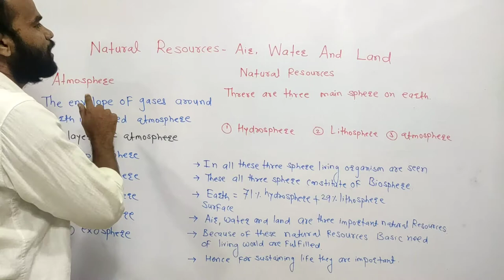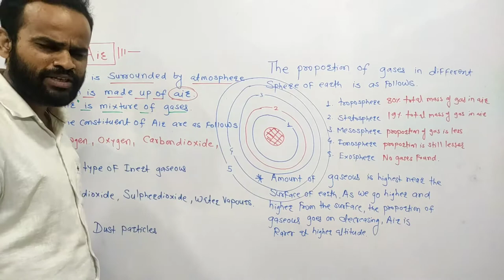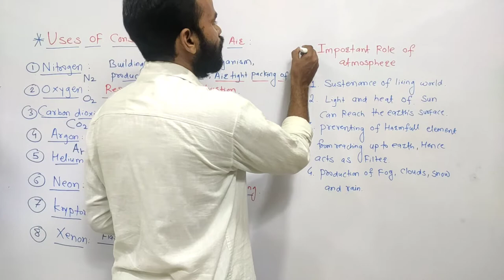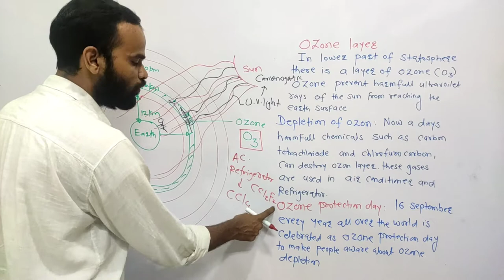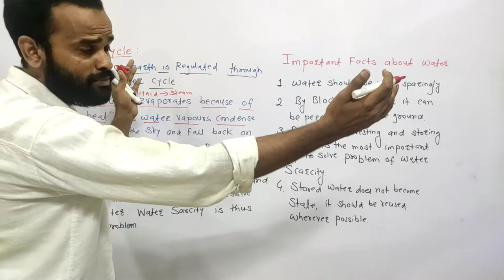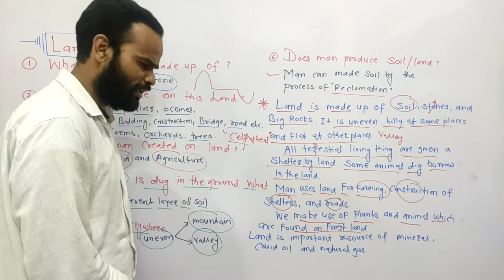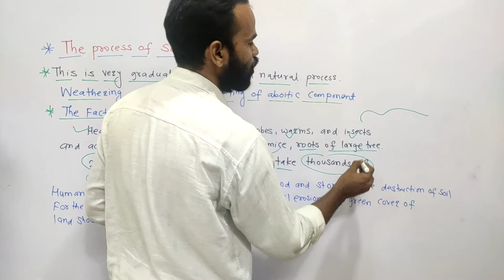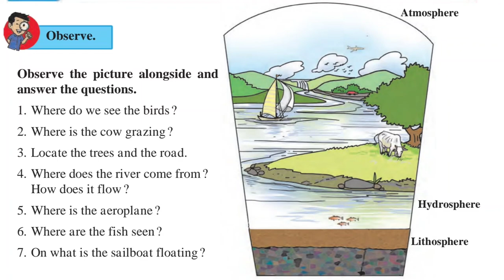6th General Science || Natural Resources- Air, Water & Land||full chapter in one video Homi Bhabha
6th General Science || Natural Resources- Air, Water & Land||full chapter in one video Homi Bhabha||